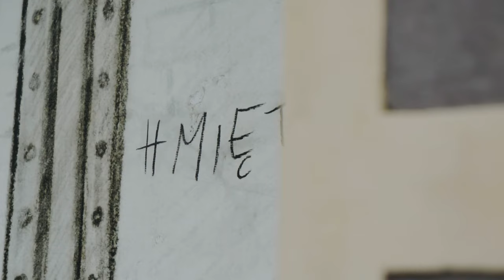Dzień OCZYSZCZENIA - Podziemia TEATRU - Belfer ROKU - ERKA Film #050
W styczniu postanowiłem zwiększyć swoją obecność w sieci, głównie na YouTube. Jak widać Jest jeden vlog a stycznia już nie ma.